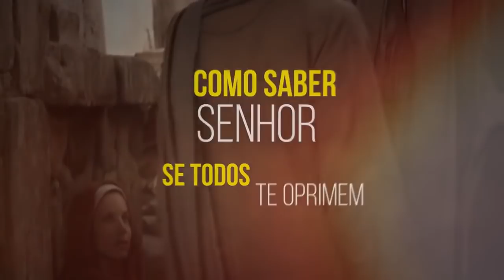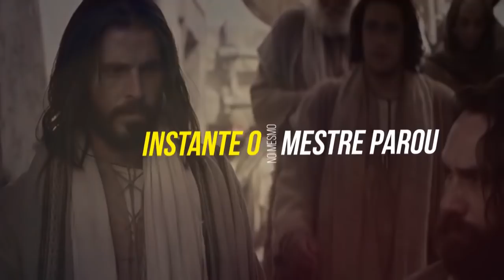Esse Louvor é de Arrepiar - TOQUE NELE - Dupla Wagner e Katia ( vídeo lyric )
Esse Louvor é de Arrepiar
TOQUE NELE- Esse Louvor é de Arrepiar
Dupla Wagner e Katia - Esse Louvor é de Arrepiar
Contatos com a Dupla: